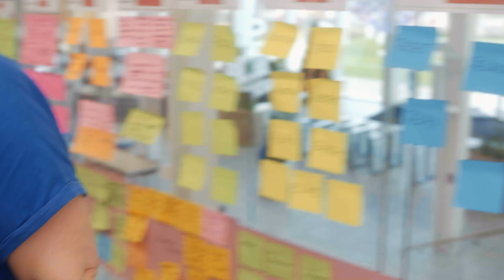At Sky, we make [better] happen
At Sky, we believe in better. And it’s our teams in Tech, Product & Data that make better happen.
From broadband to broadcast, streaming to mobile, we never stand still. We optimise and innovate. We make big ideas happen. And we deliver it all in-house, from scratch.

We connect millions of customers to more of what they love, working across the variety of products and tech that make Sky a household name. From Sky Glass, Sky Q, Peacock and NOW. But better doesn't stop at what we do, it's how we do it, too.

We learn from each other, innovate together, and celebrate what makes us unique. We support our community, and we contribute to a sustainable future for our business and the planet.

And with the scale of Comcast behind us, there's no telling how far your ideas could go. Discover your next role in one of our teams across Tech, Product & Data.

Software Engineering
Writing brilliant code. Solving complex problems. Connecting customers to more of what they love. It’s all in a day’s work for our innovative software engineers. Help bring the latest, greatest solutions to platforms used by millions around the globe.

Solution Testing
We love bringing our customers new products and features, whether it’s stronger Wi-Fi or an improvement to Sky Q. Our Solution Testers ensure all of it is the highest quality, finding and fixing any issues before we go live. You can explore lots of different testing methodologies while working closely with Product Delivery colleagues.

Product Management
Sky Glass. Sky Broadband. Sky Mobile. Our products are always pushing the boundaries of technology – and our product managers are the ones who make it happen. Putting users at the heart of decisions. Working with other tech experts to create the smartest experiences imaginable. Making sure every new product or feature is even better than the one before.

Project and Programme Management
Amazing products. Energy-saving innovations. Industry firsts. Our programme and project managers deliver all these and more. How? By listening to customers, working closely with colleagues and staying on top of the project from beginning to end. Join us here and you can help bring innovative technology to millions, whether it’s a game-changing product like Sky Glass or the latest updates for Sky Q.

Data
Personalising customer experiences. Targeting advertising campaigns. Helping leaders make better business decisions. Just some of the ways we unlock the power of data at Sky. Our data experts partner with teams across the business, using data and the latest tech to help people make better decisions and bring customers more of what they love.

Cyber Security
Leading security reviews. Managing risks. Raising awareness. Cyber security experts play a vital role at Sky, ensuring we offer customers the most secure experience across all our content, products and services. And with new Sky tech coming out all the time, it’s a challenge that never stands still.

Architecture and Technical Analysis
Fixing tricky problems. Finding smart solutions. Creating the structure behind the innovations our customers love. Our expert architects and technical analysts help us get the most out of our technology, driving collaboration, convergence, simplification and re-use. Make an impact across six different countries on teams ranging from Sales to Sky Sports.

Recognised by The Times and Stonewall, we take pride in our approach to diversity and inclusion. Investing in society, fighting racial injustice and setting ambitious targets for representation at Sky.
We’ve embraced hybrid working and split our time between unique office spaces and the convenience of working from home.

Inventive, forward-thinking minds come together to work in Tech, Product and Data at Sky. It’s a place where you can explore what if, how far, and what next. And through all our differences, we have one thing in common: we make better happen.